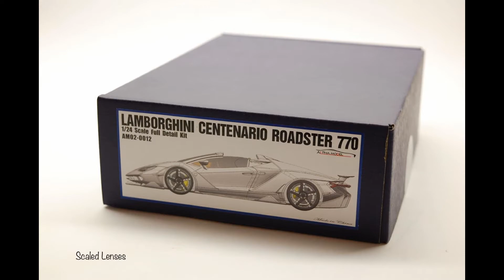1/24 Lamborghini Centenario Roadster built step by step (Scaled Lenses)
1/24 Lamborghini Centenario Roadster full resin kits